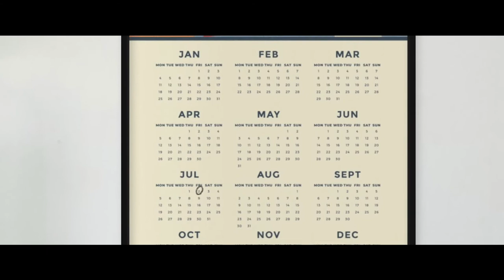Wonder Woman 1984 - Rewrite | Screenwriter's Pitch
Wonder Woman 1984 left audiences rather mixed, to say the least. In this episode of Screenwriter's Pitch I'll aim to address many of the criticisms levied at the film and offer up a rewrite that keeps the core themes of the film intact while smoothing some of it's rougher edges...

Screenwriter's Pitch — Episode 2.0

Wonder Woman is a fictional superheroine appearing in American comic books published by DC Comics. The character is a founding member of the Justice League. The character first appeared in All Star Comics #8 in October 1941 with her first feature in Sensation Comics #1 in January 1942. The Wonder Woman title has been published by DC Comics almost continuously except for a brief hiatus in 1986. In her homeland, the island nation of Themyscira, her official title is Princess Diana of Themyscira. When blending into the society outside of her homeland, she sometimes adopts her civilian identity Diana Prince.

Wonder Woman was created by the American psychologist and writer William Moulton Marston (pen name: Charles Moulton), and artist Harry G. Peter. Marston's wife, Elizabeth, and their life partner, Olive Byrne, are credited as being his inspiration for the character's appearance. Marston's comics featured his ideas on DISC theory, and the character drew a great deal of inspiration from early feminists, and especially from birth control pioneer Margaret Sanger; in particular, her piece "Woman and the New Race".

Wonder Woman's Bronze Age origin story relates that she was sculpted from clay by her mother Queen Hippolyta and was given a life to live, from Zeus, as an Amazon, along with superhuman powers as gifts by the Greek gods. In recent years, DC changed her background with the retcon that she is the daughter of Zeus and Hippolyta, jointly raised by her mother and her aunts Antiope and Menalippe. The character has changed in depiction over the decades, including briefly losing her powers entirely in the late 1960s; by the 1980s, artist George Perez gave her an athletic look and emphasized her Amazonian heritage. She possesses an arsenal of magical items, including the Lasso of Truth, a pair of indestructible bracelets, a tiara which serves as a projectile, and, in older stories, a range of devices based on Amazon technology.

Wonder Woman's character was created during World War II; the character in the story was initially depicted fighting Axis military forces as well as an assortment of colorful supervillains, although over time her stories came to place greater emphasis on characters, deities, and monsters from Greek mythology. Many stories depicted Wonder Woman rescuing herself from bondage, which defeated the "damsels in distress" trope that was common in comics during the 1940s. In the decades since her debut, Wonder Woman has gained a cast of enemies bent on eliminating the Amazon, including classic villains such as Ares, Cheetah, Doctor Poison, Circe, Doctor Psycho, and Giganta, along with more recent adversaries such as Veronica Cale Cheeta and the First Born. Wonder Woman has also regularly appeared in comic books featuring the superhero teams Justice Society (from 1941) and Justice League (from 1960).

The character is an iconic figure in popular culture that has been adapted to various media. October 21 is Wonder Woman Day, commemorating the release of her first appearance in All Star Comics #8 (with the exception of 2017 which held the day on June 3 to tie in with the release of the film of the same name).

Wonder Woman has been featured in various media from radio to television and film, and appears in merchandise sold around the world, such as apparel, toys, dolls, jewelry, and video games. Shannon Farnon, Susan Eisenberg, Maggie Q, Lucy Lawless, Keri Russell, Kate Beckinsale, Rosario Dawson, Cobie Smulders, and Stana Katic among others, have provided the character's voice for animated adaptations. Wonder Woman has been depicted in both film and television by Cathy Lee Crosby, Lynda Carter, and in the DC Extended Universe films by Gal Gadot.